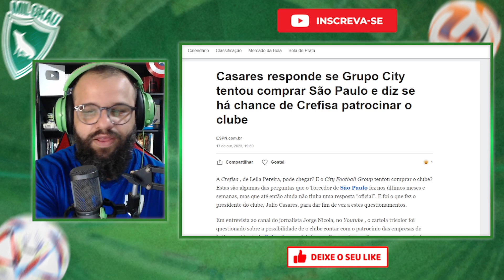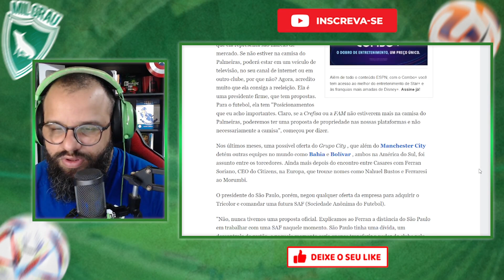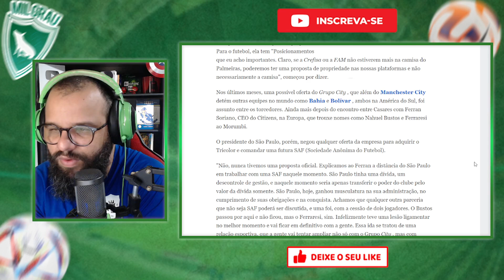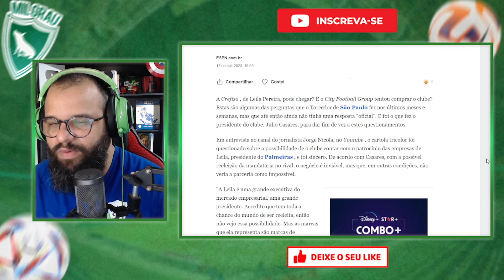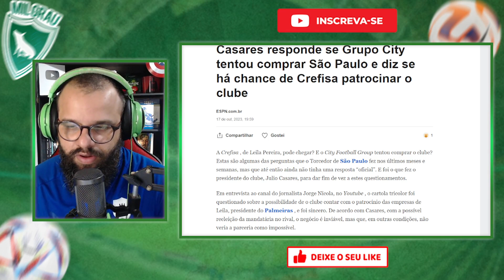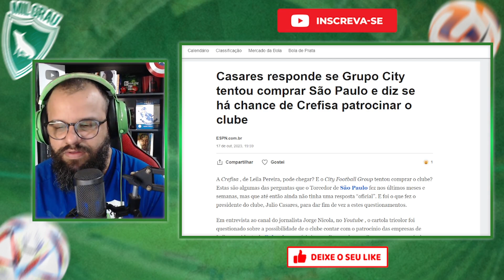CREFISA NO SÃO PAULO? CASARES COMENTA RELAÇÃO COM LEILA E RESPONDE SOBRE POSSIBILIDADE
A Crefisa , de Leila Pereira, pode chegar? E o City Football Group tentou comprar o clube? Estas são algumas das perguntas que o Torcedor de São Paulo fez nos últimos meses e semanas, mas que até então ainda não tinha uma resposta “oficial”. E foi o que fez o presidente do clube, Julio Casares, para dar fim de vez a estes questionamentos.
CRÉDITOS: ESPN Brasil

NOVO VOLANTE! VELLOSO CRAVA REFORÇO VINDO DO FORTALEZA PARA O PALMEIRAS